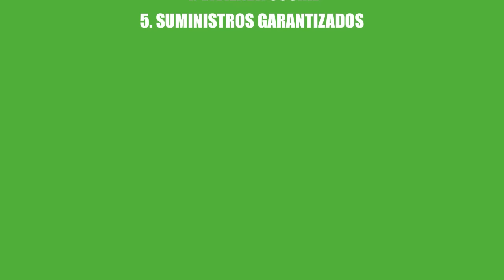Rueda de Prensa de Las5delaPAH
Aquí podéis ver la rueda de prensa que realizamos a las puertas del Congreso de los Diputados tras una serie de reuniones con los partidos políticos que aspiran a gobernar el próximo ciclo. Nuestra demanda fue muy clara: compromiso público e inclusión de Las5delaPAH en sus programas electorales!